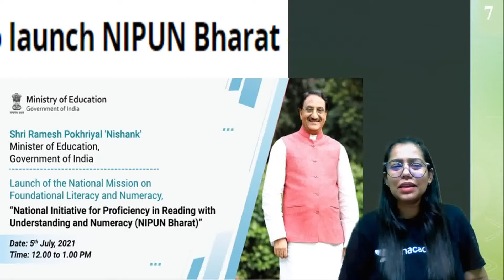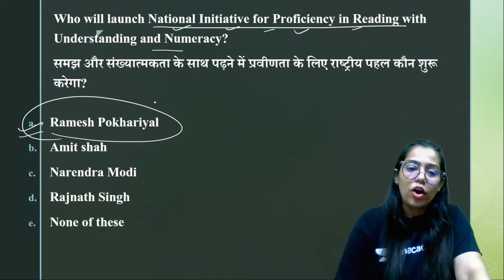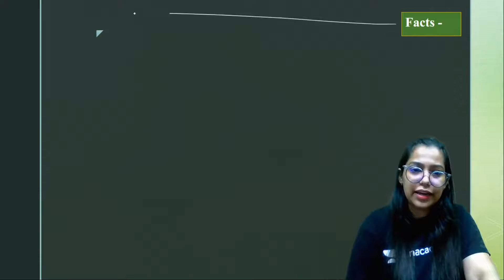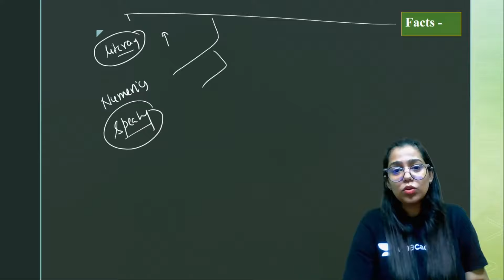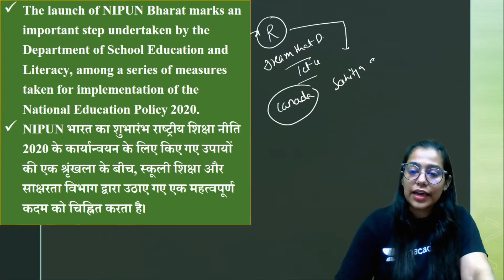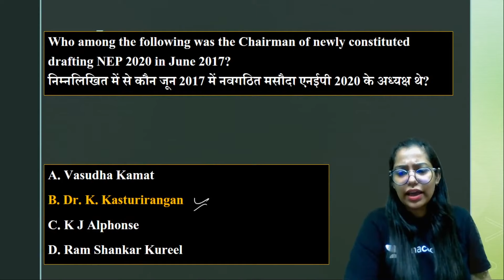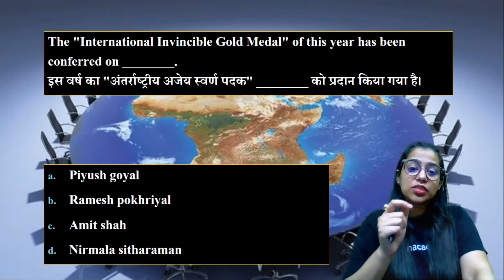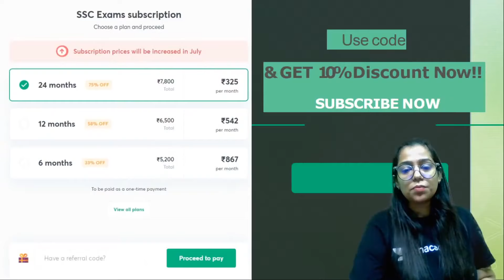Education Minister ने Launch किया NIPUN Bharat Mission | Analysis by Krati Singh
✿ Morning Shows :
05:00 AM - RRB NTPC GK by Krati Ma'am
06:00 AM - Top GK/Current Affairs Questions by Saurabh Malik
07:00 AM - Current Affairs Show by Krati Ma'am
08:00 AM - The Hindu Editorial by Gauri Ma'am

✿ All SSC Exams (Special Batch):
09:00 AM - GK/GS by Aman Sir
09:30 AM - Maths by Ajay Sir
10:10 AM- English by Gauri Ma'am
10:30 AM - Reasoning by Akash Sir

✿ UPSI Special:
01:00 PM - Maths by Ashish Rathi

✿ RRB NTPC CBT 2 & Group D:
12:00 PM - GK by Rohit Kumar
2:00 PM - Maths by Naman Agarwal
2:15 PM - GS by Amrita Sahu
3:30 PM - Reasoning by Hitesh Mishra

✿ All Competitive Exams:
11:00 AM - Maths by Dharmendra Kumar
2:30 PM - Reasoning by Ritika Tomar
3:00 PM - GK/Current Affairs by Saurabh Malik
4:00 PM - Maths Special by Nitin Tiwari
5:00 PM - SSC English by Arti Gupta
6:00 PM - Maths by Ramesh Sir
6:30 PM- Spoken English by Arti Gupta

✿ SSC GD Jagaran Batch:
7:00 PM - GK by Harish Tiwari Sir
8:00 PM - Reasoning by Deepanshu Sir
9:00 PM - Maths By Dev Sir
10:00 PM - Hindi by Alok Sir

1. One Subscription, Unlimited Access
2. Learn from your favorite teacher
3. Real time interaction with teacher
4. You can ask doubts in live class
5. Limited students
6. Download the videos & watch offline